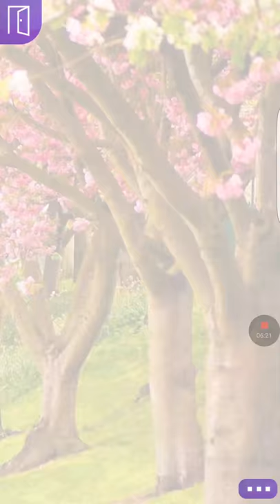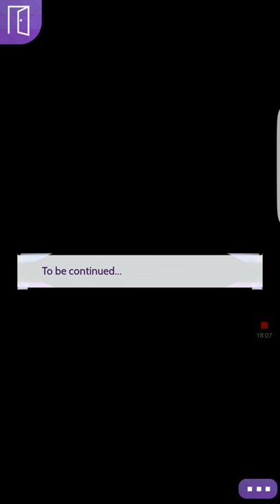The Teacher episode 8